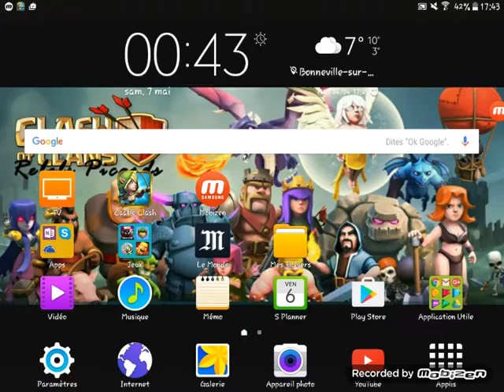Nouvelle série sur future fight : un jeu super cool.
Découverte  de Marvel FUTURE FIGHT .